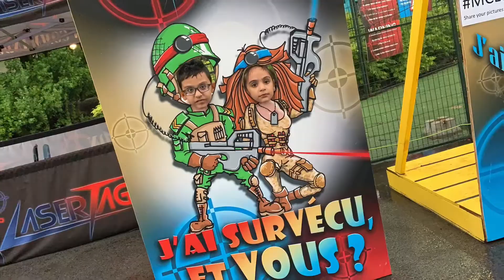Our flower Dalia 🌺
Nice short clip made automatically by my phone memories feature
Thanks